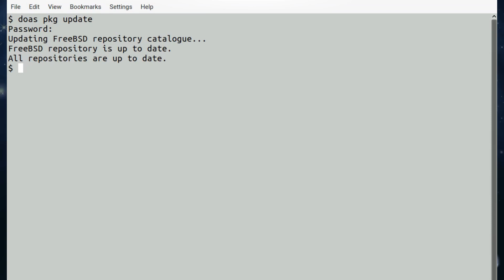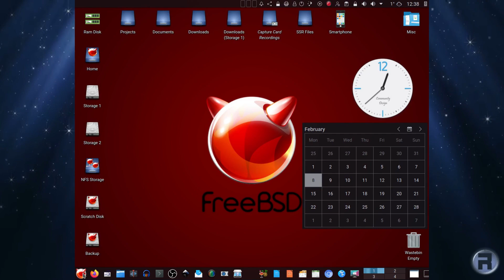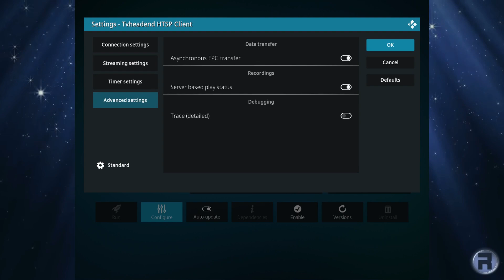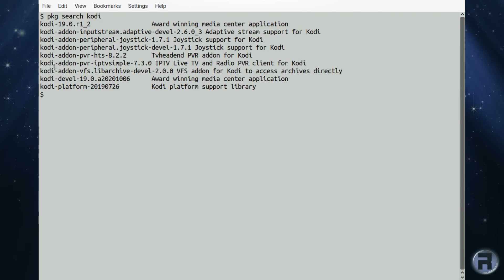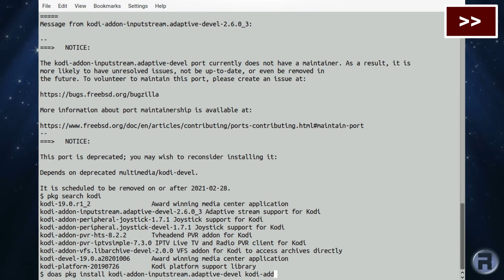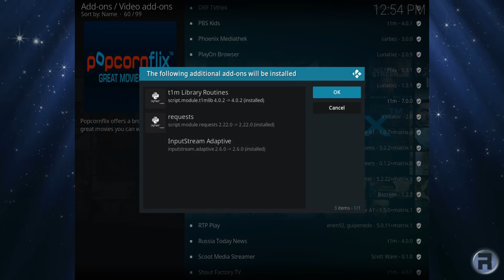Installing [censoredmediaplayer] RC-1 in FreeBSD 12.2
I was asked to show how to install a RC-1 of a mediaplayer that I can't say in the title of the thumbnail because it will be age-restricted, so it sounds like Roady... anyway, I hope this helps the subscriber who asked for this. here you go :-)